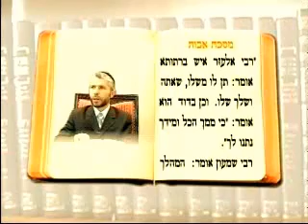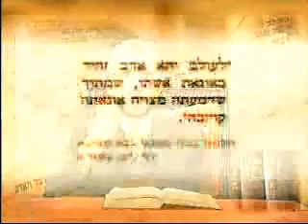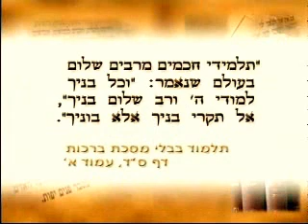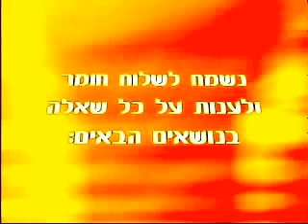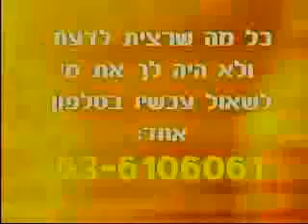הידברות:הרב זמיר כהן-פרקי אבות-חלק י / Rabbi Zamir Cohen ✔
הידברות: הרב זמיר כהן - פרקי אבות - חלק י.

פרקי אבות - חלק י
פרקי אבות ספר ההדרכה העתיק לעיצוב האישיות ולחשיבה החיובית בדרך אל האושר, השמחה, והגשמת הייעוד העצמי בחיים.

הספר מעט הכמות ורב האיכות בו קובצו אימרותיהם של חכמי ישראל לדורותיהם.